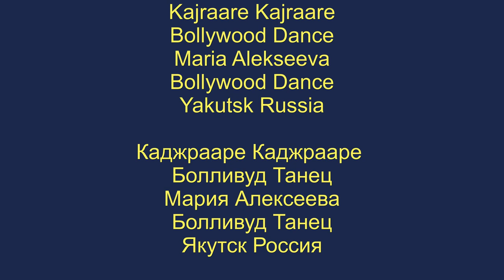Kajraare Kajraare | Bollywood Dance | Maria Alekseeva | Yakutsk | Russia